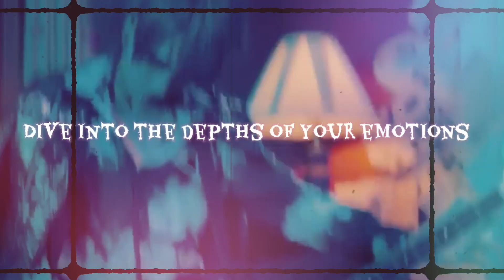VISUAL KEI : What to expect - This is AkaiShi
It’s been a long time now since ive started to work on Visual Kei related content. Now ive decided to focus this channel on more or less Vkei only. I hope u will hang on here and im glad to see that so many people from all around the world habe found the way here! It doesn’t matter which conditions brought everyone of you to Vkei, the only thing counts is passion🤗

I don’t own any of the sound elements in this video.